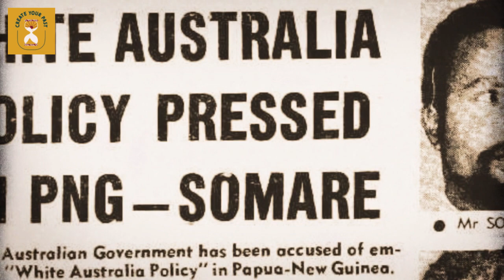The Grand Chief - Sir Michael Somare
In honour of Sir Michael Somare, the grand chief of Papua New Guinea, who saw the country through the process of decolonising and gaining independence in 1975.

Images obtained through National Library of Australia and National Archives of Australia. All were available online. The newspaper screenshot is from the Papua New Guinea Post Courier, 24 February 1971.

Sources include his autobiography, Sana.

For more information I suggest you read Malum Nalu blogs, including this one on the Bully Beef Club